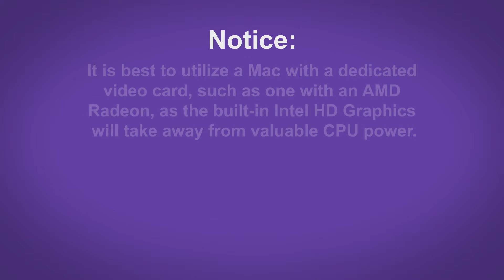How To Broadcast Mac Games On Twitch - Twitch Tip #12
How To Broadcast Mac Games On Twitch

How To Broadcast Mac Games:

To begin broadcasting your Mac games on Twitch, you will first need a Twitch account.

Once you have signed up for a Twitch account, visit your dashboard or channel page to enable your account for broadcasting. Next, you will need a moderately powerful Mac, along with broadcast software.

Notice:

It is best to utilize a Mac with a dedicated video card, such as one with an AMD Radeon, as the built­in Intel HD Graphics will take away from valuable CPU power.